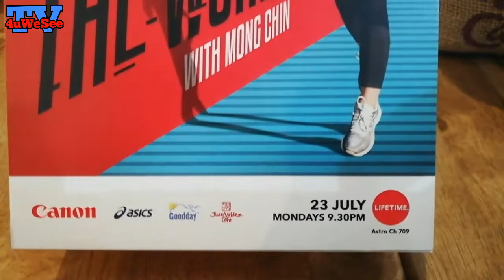Mong Chin X LifeTime TV Debut (Astro) 17/7/2018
Mong Chin X LifeTime TV Debut (Astro) Who Runs The World With Mong Chin @Juan Valdez Cafe The Intermark Mall KL 2PM [17/7/2018]

Siri original digital pertama, WHO RUNS THE WORLD WITH MONG CHIN menandakan kerjasama terbaharu antara A+E Networks dan Canon

Kuala Lumpur, 17 Julai 2018 - Saluran A+E Networks iaitu LIFETIME Asia akan menayangkan WHO RUNS THE WORLD WITH MONG CHIN, suatu rancangan enam bahagian yang berkonsepkan digital pada 23 Julai 2018. Siri yang dinantikan ini membawanya mengembara ke enam buah negara di Asia Tenggara dalam masa lapan minggu: Singapura, Malaysia, Indonesia, Thailand, Filipina dan Vietnam. Penerbitan rancangan ini menandakan kerjasama terbaharu antara LIFETIME Asia dan Canon.

Mong Chin atau lebih dikenali sebagai ‘Mongabong’ di kalangan pengikut Instagramnya mula mencipta nama menerusi minatnya dalam fesyen, kecantikan, pelancongan dan makanan. Kariernya bermula 5 tahun lepas dan sehingga kini, beliau telah mengumpul sebanyak 147,000 pengikut di Instagram. Kemunculannya dalam rancangan bersiri ini merupakan pengenalan pertamanya di kaca TV dan mencatat kejayaan baharu dalam kariernya.

Mong Chin akan mengembara ke seluruh Asia Tenggara untuk mencari lokasi-lokasi unik yang jarang dikunjungi pelancong. Beliau yang baru mengenali dunia marathon akan dibantu oleh beberapa individu yang mempunyai minat yang sama dalam larian, muzik, makanan, fesyen dan banyak lagi. Menurut Mong Chin, “Walaupun ini adalah pengalaman pertama, tetapi saya berasa seronok kerana dapat melakukan perkara yang suka iaitu mengembara, mencuba makanan baharu dan fotografi. Melalui WHO RUNS THE WORLD WITH MONG CHIN saya belajar untuk tidak cepat berputus asa apabila berhadapan dengan cabaran. Rancangan ini adalah platform terbaik untuk saya berkongsi pengalaman menarik dengan mereka melalui pendekatan yang unik dan asli.”

WHO RUNS THE WORLD WITH MONG CHIN di LIFETIME Asia menggunakan pendekatan secara digital dimana pengikut Mong Chin dan penonton LIFETIME Asia dapat mengikuti pengembaraannya secara eksklusif secara langsung di lokasi semasa siri ini dirakam. Penonton boleh berinteraksi bersama Mong Chin dengan lebih dekat, sambil melihat kehidupan seorang ‘influencer’ yang terkenal.
Rancangan ini selaras dengan misi LIFETIME Asia untuk sentiasa menyokong dan menghargai wanita dalam dunia penyiaran dan mengetengahkan lagi peranan wanita dalam media massa.

Edwin Teoh, Ketua Pemasaran, Operasi Domestik, Canon Singapura berkata, “Canon mempunyai kepakaran dalam menghasilkan solusi pengimejan berkualiti tinggi dan ini menjadikan kami sebagai pilihan utama buat pengguna yang ingin menerbitkan kandungan secara pantas. Kami sangat teruja dapat bekerjasama dengan A+E Networks dalam menghasilkan produksi siri digital pertama mereka. Kamera Canon EOS M50 tanpa cermin terbaharu dengan keupayaan merakam video 4K dan pindahan imej secara pantas ke peranti mudah alih akan membuatkan penonton berasa lebih teruja untuk mengikuti pengembaraan Mong Chin.”

Tontonilah WHO RUNS THE WORLD WITH MONG CHIN unuk mengenali lebih lanjut tentang budaya Asia Tenggara dan lihat Mong Chin beraksi pada 23 Julai, setiap hari Isnin, 9.30malam di LIFETIME Asia (Saluran Astro 709).